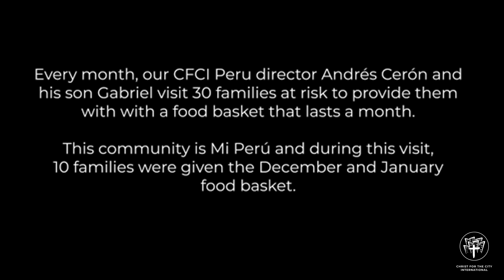Food basket delivery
Our CFCI Peru director shares with us the amazing experience of how it is to delivery food basket in the remote mountains of Lima.

Join us in this amazing journey